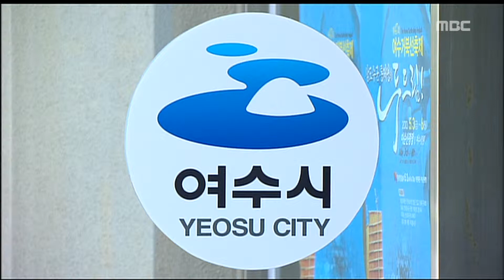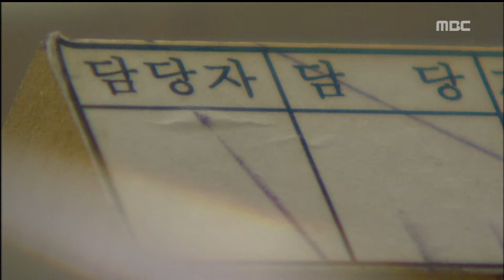[뉴스데스크]지자체 공금횡령 환수 어렵다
◀ＡＮＣ▶

지자체 공무원들의 공금 횡령 사건이
끊이지 않고 있는데요..

횡령공금을 환수하기가 쉽지 않아 혈세를
투입해야하는 지자체들이 고민에 빠졌습니다.

           ◀ＥＮＤ▶

지난해 80억 원의 공금을 횡령한
여수시청 공무원이 구속됐습니다.

사건발생 1년이 넘었지만 지금까지 환수된 돈은
9억여원, 11%에 불과합니다.

           ◀ＳＹＮ▶ 여수시청 관계자
민사소송을 통해.//

다른 지자체들도 사정은 마찬가지..

횡령 공무원들이 이미 돈을 다 써버린데다
감추어 놓은 재산을 찾기가 쉽지 않아 환수율이
낮습니다.(투명CG 해남,완도)

가족명의 재산은 압류가 불가능하고
당사자의 재산을 처분하는데도 절차가 까다롭기
때문입니다.

           ◀ＳＹＮ▶ 해남군 관계자
재판까지 하지만.//

공사계약 보증금 등을 기간내 납부하지 못하면
이자 등을 물어줘야 할 상황인 일부 지자체는

횡령 금액을 군 예산으로
충당하기 위한 방안까지 검토하고 있습니다.

내외부 감시 강화 등 공금횡령이 발생하지
않도록 사전 예방이 중요한 이유입니다.

           ◀ＳＹＮ▶ 완도군 관계자
부담때문에.//

횡령사건이 발생하면
주민 신뢰는 떨어지게 됩니다.

여기에 은닉재산을 찾기도 힘들고
문제가 생긴 공금을 대체할 예산 확보도 쉽지 않다보니 지자체의 고민은 깊어지고 있습니다.